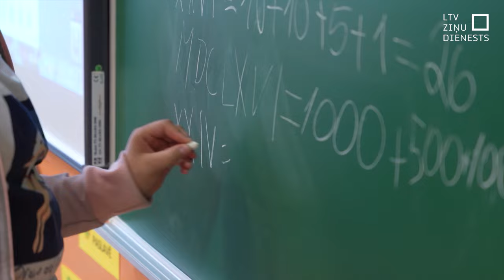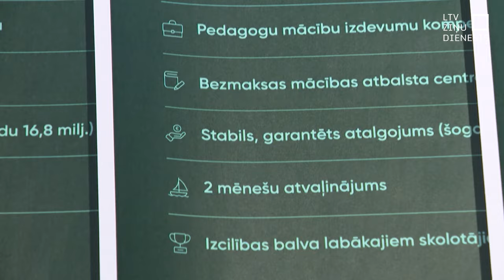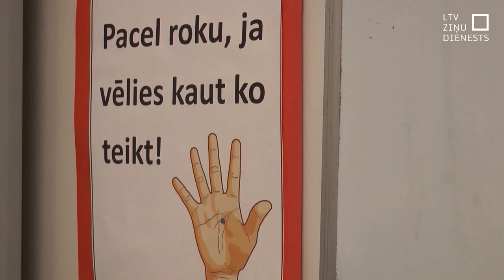Pedagogu Rīgā joprojām trūkst; sākta kampaņa viņu piesaistei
Mēneša biļete “Rīgas satiksmē” par puscenu, veselības apdrošināšana, pedagogu mācību izdevumu kompensācija un vēl citi labumi. No šodienas sākta kampaņa, lai ar labumu grozu Rīga varētu piesaistīt skolotājus galvaspilsētas pašvaldības skolās. Latvijas izglītības vadītāju asociācija Rīgas piedāvājumu kopumā vērtē atzinīgi, taču atzīst – daudzi no labumu groza piedāvājumiem ir arī citās pašvaldībās.